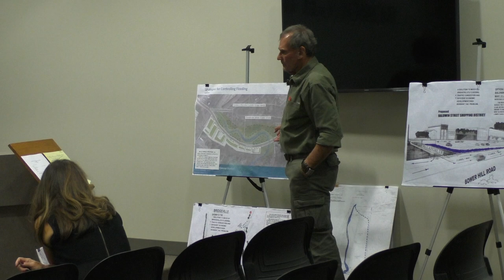Bridgeville Planning Commission: Aug. 27, 2018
Full video of the Aug. 27, 2018 planning commission meeting.